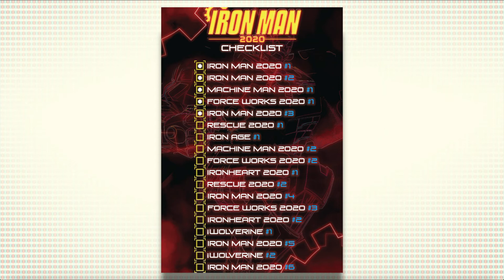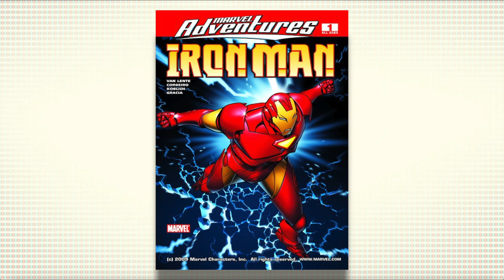Review: The robot revolution continues with Iron Man 2020 #3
It's the third issue of the Iron Man 2020 event. We've reached the halfway point (well, sorta) for the core title, and has the storyline picked up? A spoiler-filled review within!